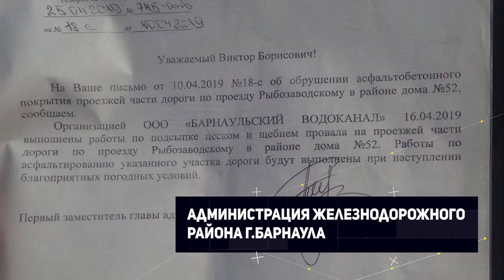«Коммунальный патруль»: опасная яма, польза счетчиков и общедомовые расходы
- Чей провал? На проезде рядом с Павловским трактом асфальт рухнул под землю. Кто будет чинить?
- Поставить на счетчик. Как учетное оборудование помогает экономить, если в квартире никто не живет.
– Не ваши проблемы. В каких случаях даже батареи в квартирах должны менять за счет содержания жилья?